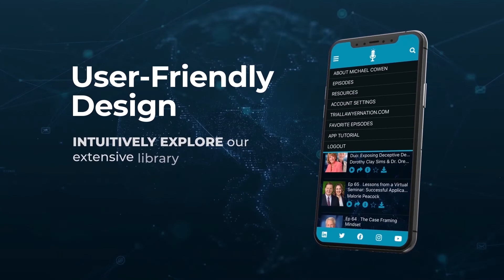Ep 94 Delisi Friday | Building Your Leadership Dream Team | Trial Lawyer Nation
In this episode of the Trial Lawyer Nation podcast, Michael sits down with his Director of Marketing and Business Development, Delisi Friday, to discuss how they built their leadership team.

This podcast also covers why your core values can’t be aspirational, how to look for disagreement when it’s not vocalized, how to assess a team’s performance, and much more.